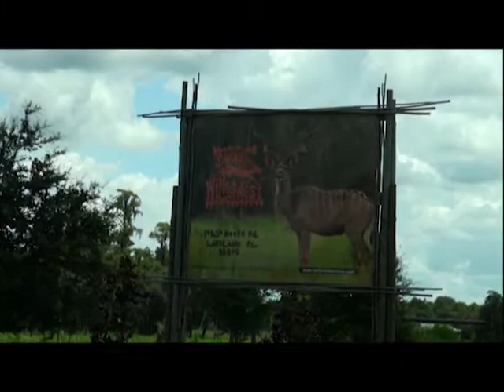Sports Central - August 9, 2013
On this episode of Sports Central, we have: Bill Kemp from the Ledger Media Group to talk about this year's prep football season; Pro Golfer and Florida Southern Alumni Lee White; and Ted Sager, Gold Medal Race Walker. Athlete Spotlight on Hope Saunders, swimmer and senior at George Jenkins High School.

For more information on programs and events featured on this show, go To see more videos like this, go to the PGTV webpage